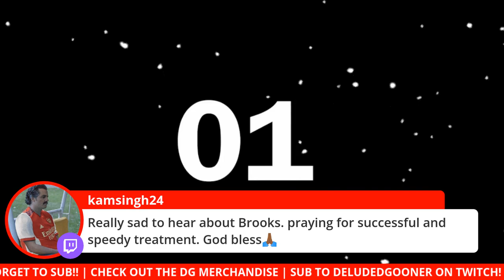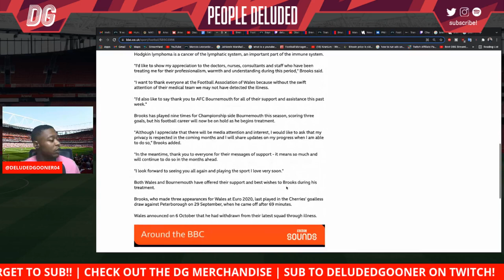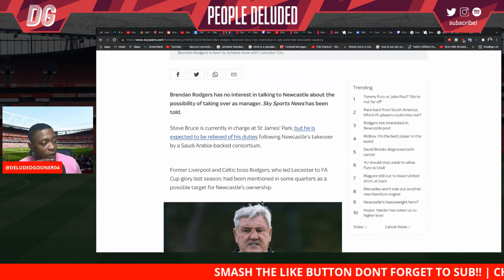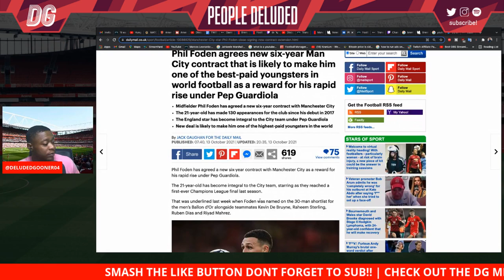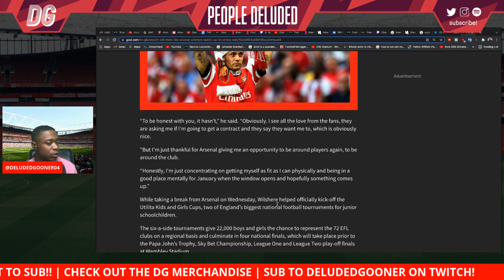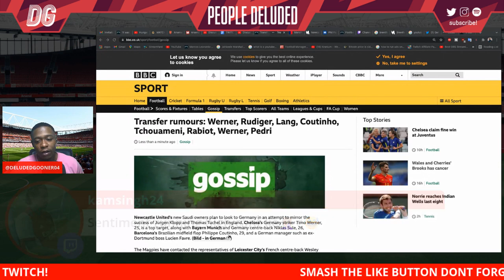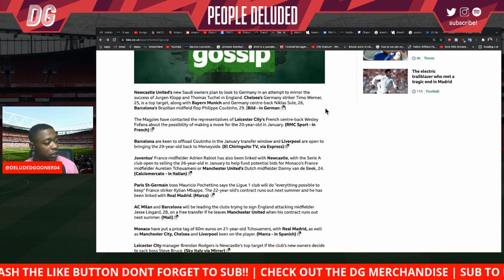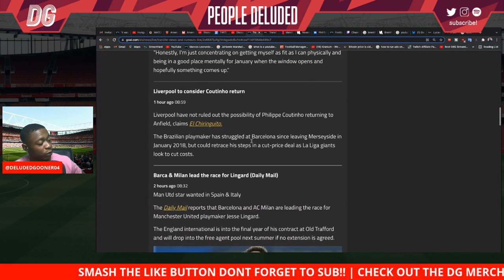David Brooks diagnosed with Cancer | Lucas Hernandez handed 6 month jail sentence|Wilshere speaks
TIMESTAMPS
9:00 - 13:40 DAVID BROOKS DIAGNOSED WITH CANCER

15:00- 20:00  LUCAS HERNANDEZ HANDED 6 MONTH JAIL SENTENCE

20:20 - 24:20 STEVE BRUCE SACKING WILL COST 8 MILL / BRENAN RODGERS TO NEWCASTLE / LUIS CAMPOS

25:40- 27:20 PHILL FODEN NEW DEAL

28:10 - 37:50 JACK  WILSHERE SPEAKS ON ARSENAL RETURN

40:04 - 53:00  TRANSFER RUMOURS